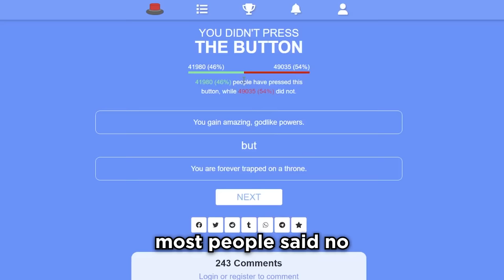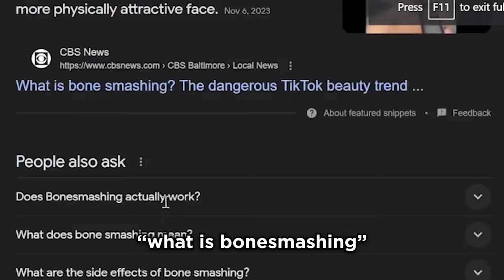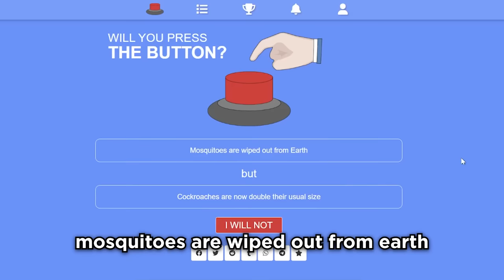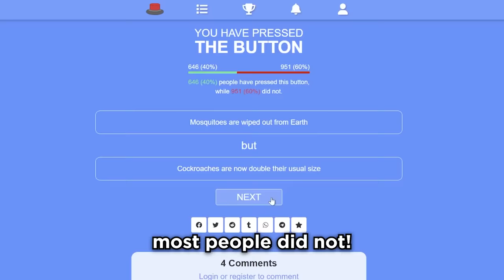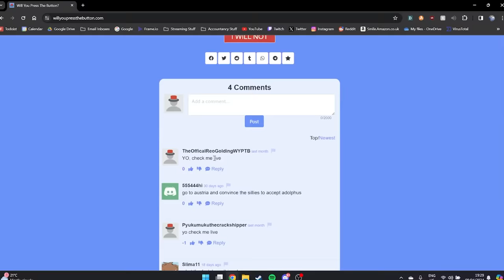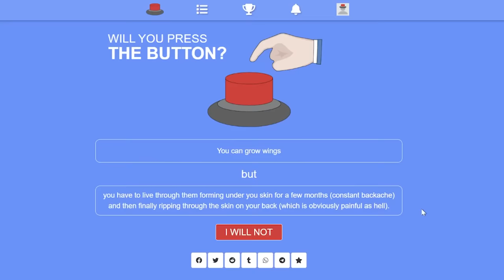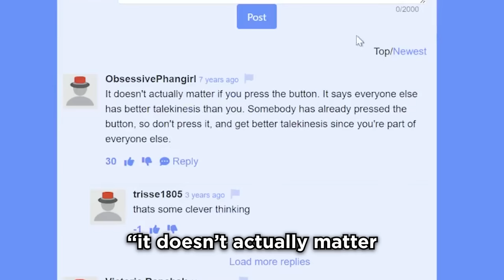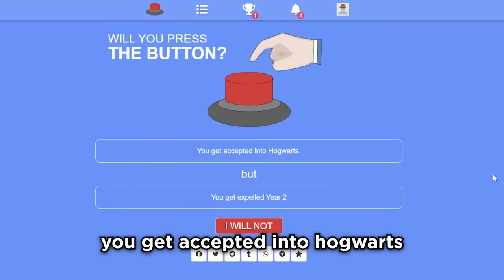Will We Press The Button? (w/ jschlatt)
Jack Manifold & jschlatt argue over whether they will press a series of imaginary button that give them really cool powers, but really lame curses. It doesn't get much better than this people!

BUY TOMMYINNIT TOUR TICKETS HERE!!

I'm LIVE most days on Twitch! Go check if I'm live NOW